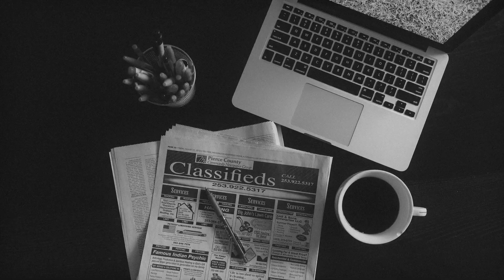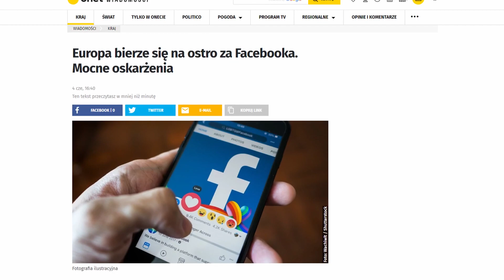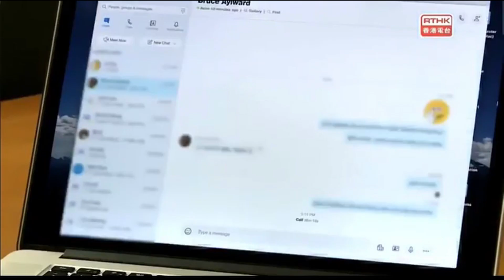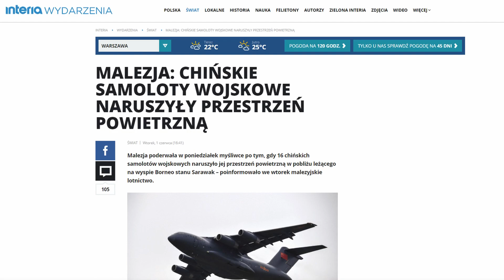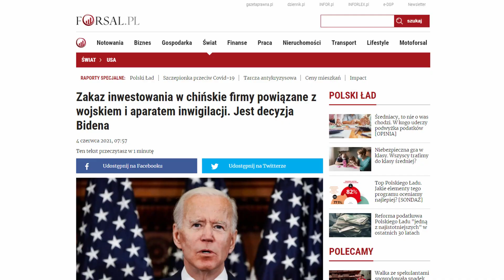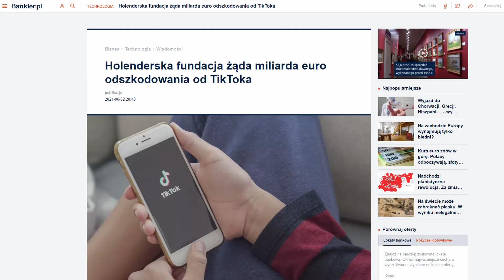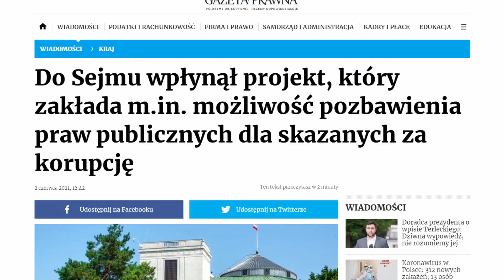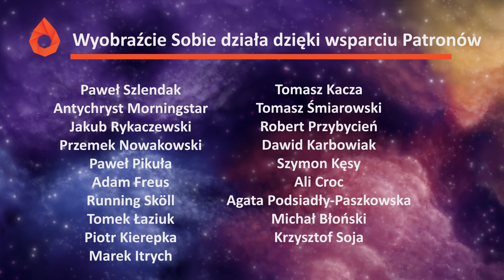USA: "W żadne pozwy się nie będziemy bawić"; TikTok, przestań mi dzieci prześladować! - SBS #66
Szybki Brief Show to cotygodniowy przegląd newsów z ubiegłego tygodnia z krótkim komentarzem.

Rozkład jazdy:
0:00 Start
0:20 Kres pojazdów spalinowych?
4:02 Refleks szach... Unii Europejskiej
5:30 Pandemia uciekła z laboratorium?
8:47 USA: "W żadne pozwy się nie będziemy bawić"
12:45 W Korei Północnej dzieci jednak nie pracują w kopalniach
14:50 TikTok, przestań mi dzieci prześladować!
16:35 TSUE 2: Prokuratura Europejska
18:49 Rząd w końcu weźmie się za skorumpowanych urzędników?
20:46 Podsumowanie

Research/prowadzenie: Cezary Rochnowski
produkcja/postprodukcja: Dawid Kamiński

Muzyka na licencji CC:
E's Jammy Jams - Sad Sunday